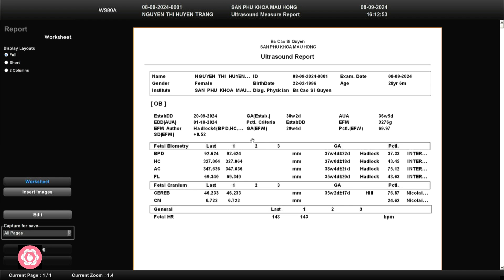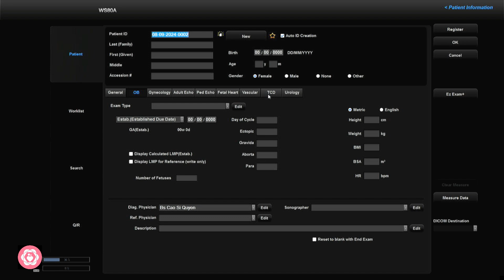Nguyễn Thị Huyền Trang 08/09/2024